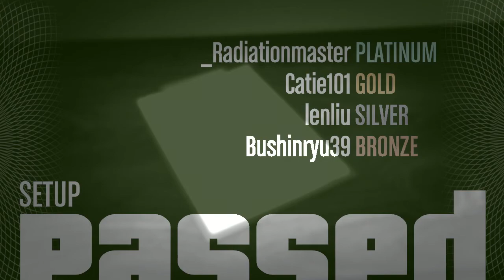Date night Gaming GTA 5 MORE HEISTS FUN!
So we went ahead and knocked out some crazy ass heists!